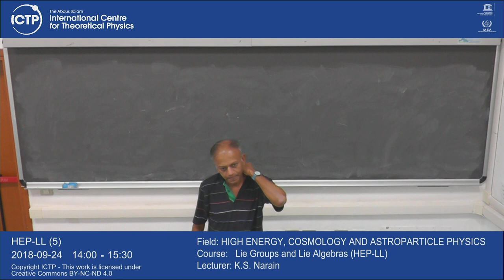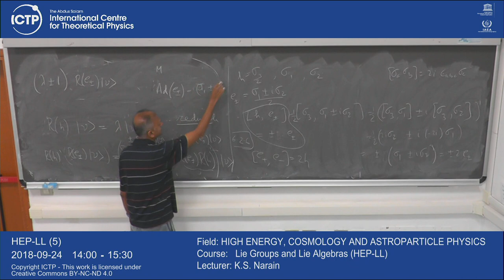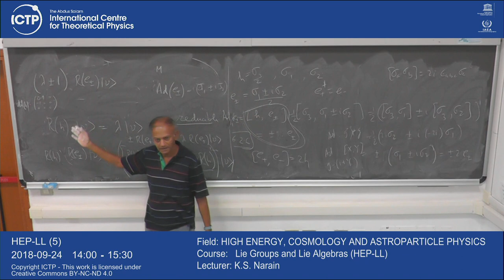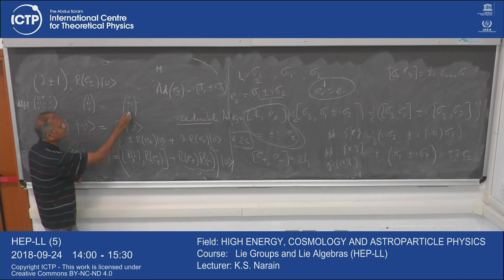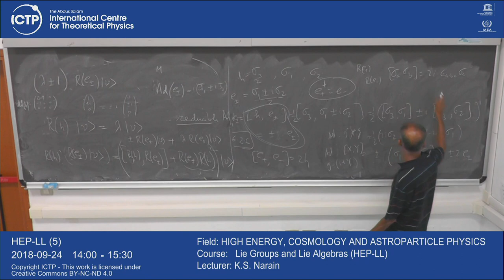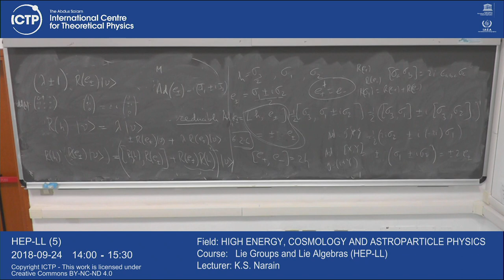Lie Groups and Lie Algebras (HEP-LL) 5 of 18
Lie Groups and Lie Algebras (HEP-LL)
K. S. Narain
HEP-LL_L05.mp4